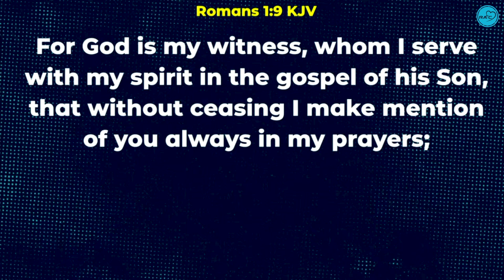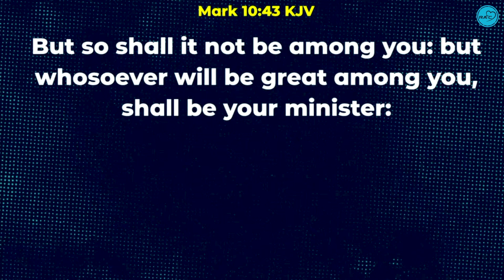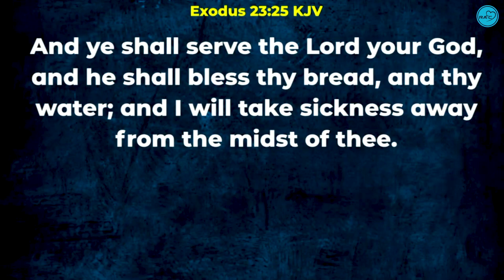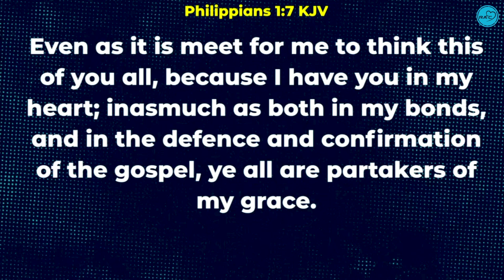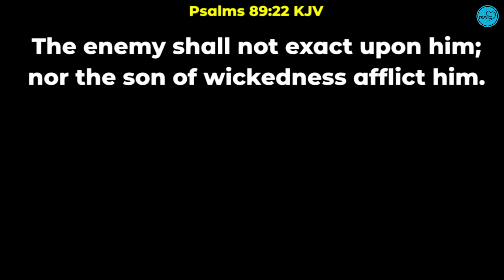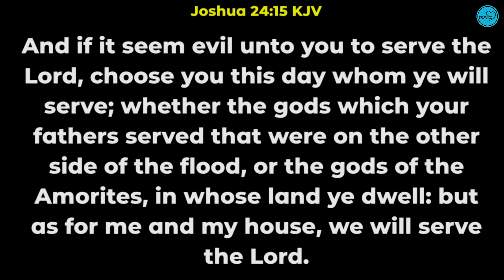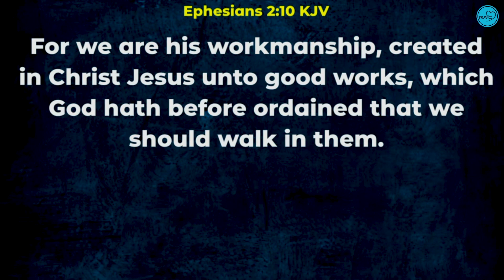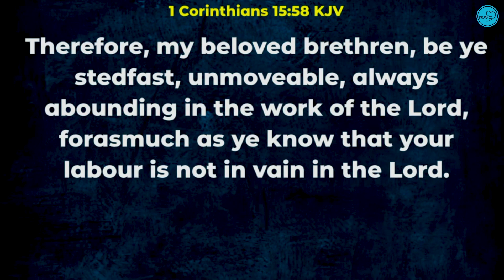IT'S A GREAT THING TO SERVE THE LORD - REV. BENJAMIN KASANKYA